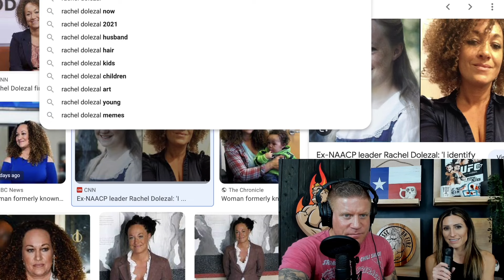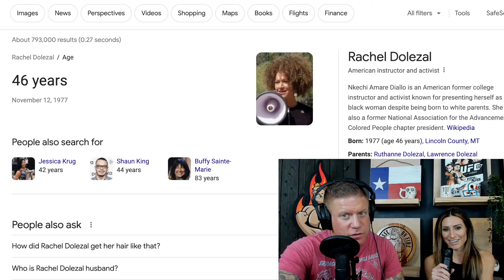The Grossest O.F. Page On The Internet Belongs To....Jesse On Fire?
Embark on a candid and unfiltered discussion with Jesse and Gabi in this clip from the latest episode of our podcast, Play With Matches. The duo delves into the intriguing yet controversial topic of Rachel Dolezal venturing into the realm of OnlyFans. Known for her contentious identity claims, Dolezal's latest move is met with a mix of curiosity and disdain from Jesse and Gabi.

Join the conversation as they express their thoughts on Dolezal's journey and how her choices are perceived in the public eye. With a touch of skepticism and a dash of humor, Jesse and Gabi navigate the nuances of this unfolding situation, shedding light on the various layers that make Rachel Dolezal a perennial figure in the world of controversy.

Tune in for a lively and opinionated exploration of pop culture, identity, and the ever-evolving narratives that captivate our attention. It's a glimpse into the podcast's signature style, where no topic is off-limits and every perspective is fair game.